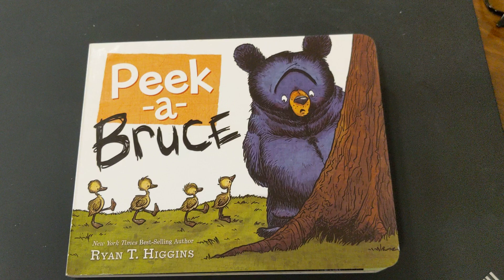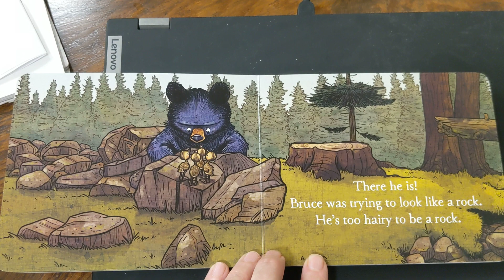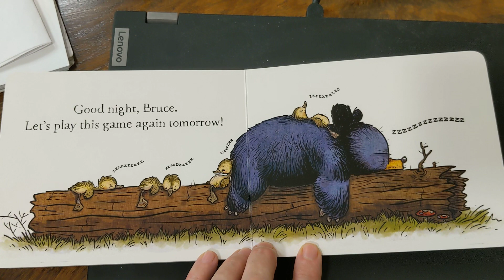Peek a Boo Bruce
Peek a Boo Bruce Storybook